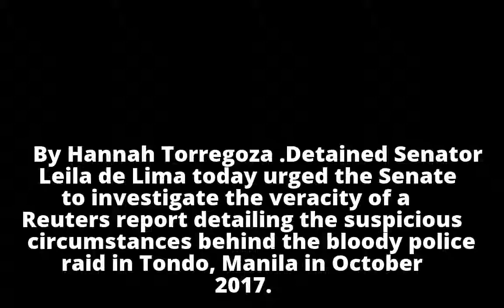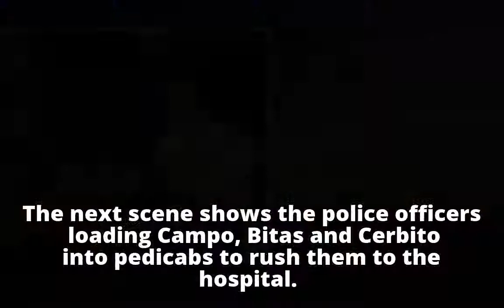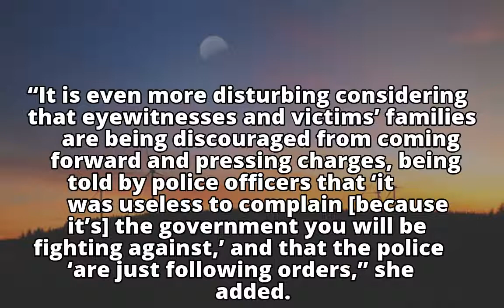De Lima urges Senate to probe truth of Reuters report on police raid in Tondo